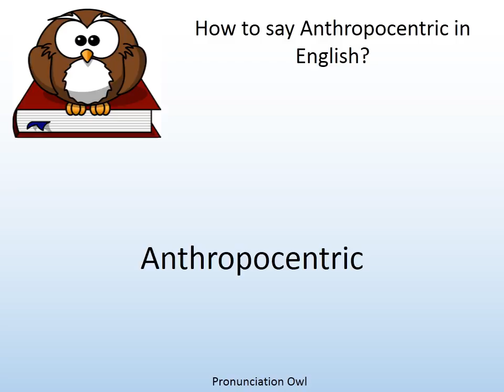How to say Anthropocentric in English? - Pronunciation Owl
How to say Anthropocentric in English? Learn the pronunciation of Anthropocentric!